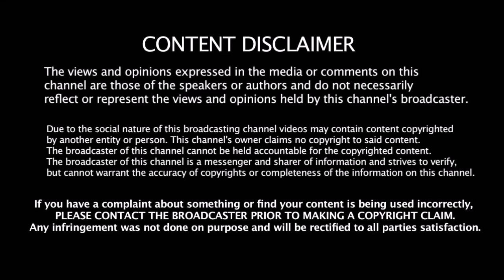மீண்டும் மும்பை அணிக்கு திரும்பினார் மலிங்கா Bowling - இல் மிரட்ட போகும் மும்பை | Mumbai Indians